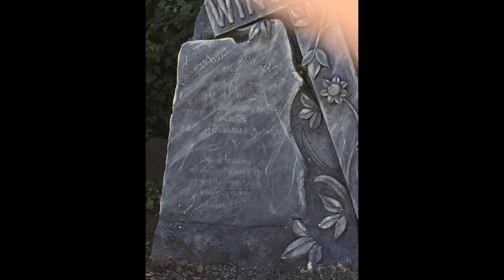Winchester Mystery House, San Jose, California